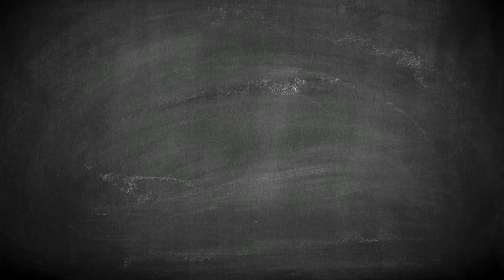Le CRSNG présente 2 minutes avec Roberto Morandotti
La sécurité numérique est une priorité pour les entreprises, les consommateurs et les gouvernements, qu'il s'agisse de faire des achats en ligne ou de transmettre des secrets militaires. Roberto Morandotti, professeur à l'Institut national de la recherche scientifique, réalise des travaux de recherche qui permettront d'envoyer des messages électroniques de façon sécuritaire à l'aide de codes indéchiffrables.